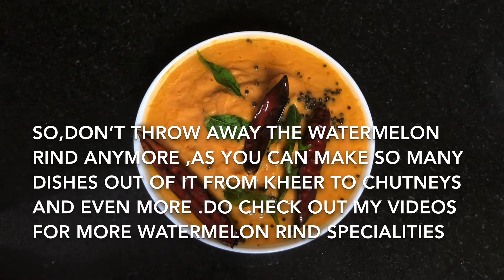Watermelon Rind Chutney | Best out of waste recipes | Spicy Chutney Recipe